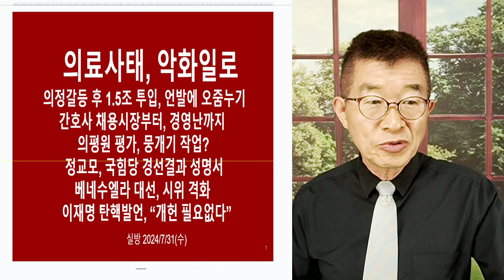간호사 채용시장, 붕괴 / 의료사태 후유증, 폭발 / 여기서 펑, 저기서 펑펑 터지다 / 어떻게 마무리할지! / 적을 이렇게 많이 만들어서, 어떻게 감당하려고 하는지 [공병호TV]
Bitcoin : 3MTW849AkP2ftLeSK2teZHMmzLu7Z83s9U